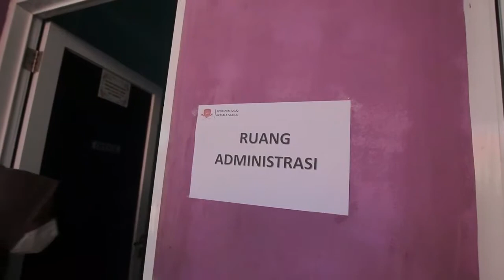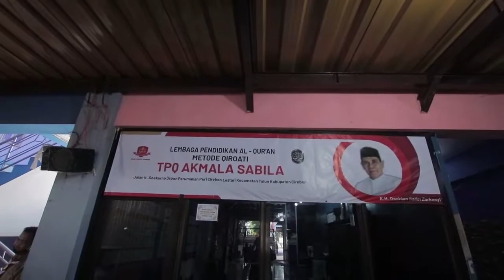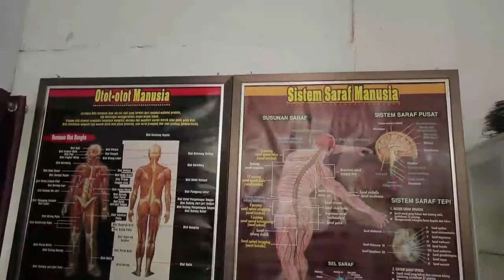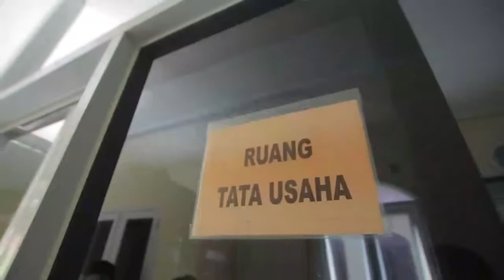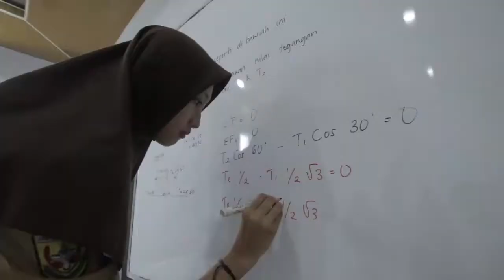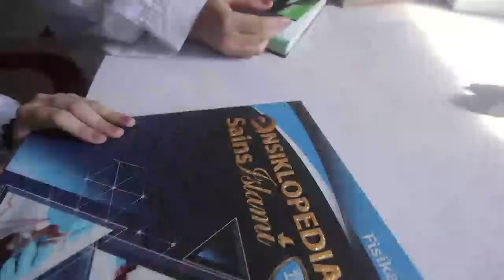Profil Akmala Sabila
Akmala Sabila adalah yayasan yang bergerak dibidang pendidikan. Mulai dari PAUD, SD, SMP dan SMA. Serta menyelenggarakan pendidikan berbasis pondok pesantren